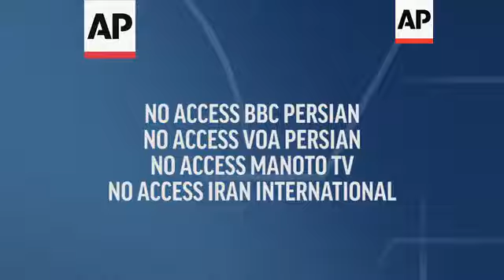Luthier crafts traditional instrument with love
(2 Feb 2021) LEAD IN:
An Iranian luthier says he crafts his country's traditional musical instrument with "love and persistence".
The setar is widely used in Iranian music and dates back to the pre-Islamic period.

STORY-LINE:
Classical music is playing in the background as luthier Ali Akbar Soleimani works intricately on finishing a half-built setar, an Iranian musical instrument from the lute family.
The instrument, widely used in Iranian traditional music, dates back to the pre-Islamic period.
Setar literally means "three strings", although in recent centuries a fourth string was added to it by Iranian musicians.
Soleimani says he spends around 120 hours on each setar he makes.
Flat pieces of wood are heated and shaped against a metal former tool then attached to the bowl, the round resonating body of the instrument.
Afterwards, the bowl is attached to a long neck.
Soleimani says unless a person has a true passion for Iranian music and culture, it is impossible to work as an instrument maker.
He says many young people start learning the art with a lot of enthusiasm, but few have the patience and persistence required to master it.
"This job takes love and persistence. The young people have the enthusiasm at the beginning, but they lack the persistence," Soleimani adds.
Musician Sheida Hosseinkhani says the energy from the luthier can affect the way the instrument sounds.
"This is a piece of wood, it's from the nature, if good energy is transferred to the instrument it remarkably affects the sound and the fineness of the setar," she says.
Soleimani says it took him a full year of training to master the art, adding that he is still trying to learn more details from various artists.